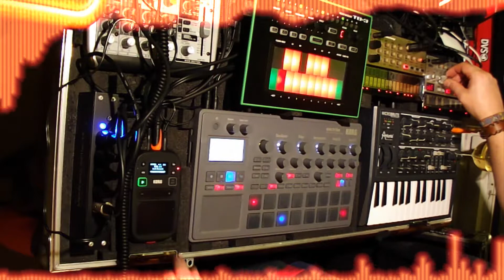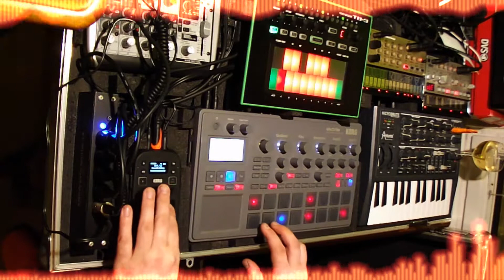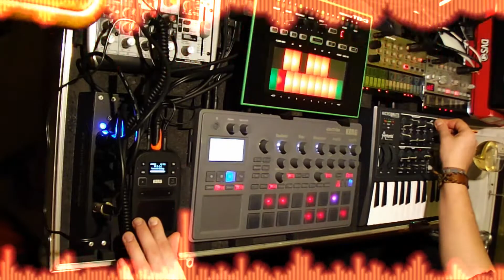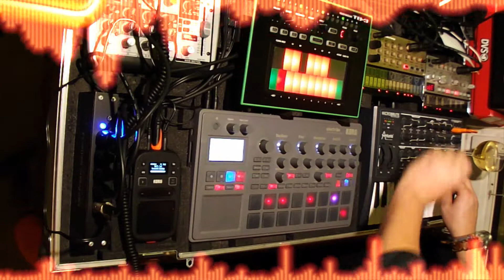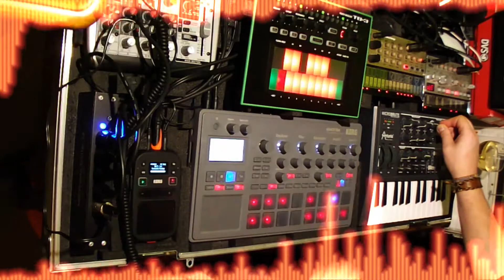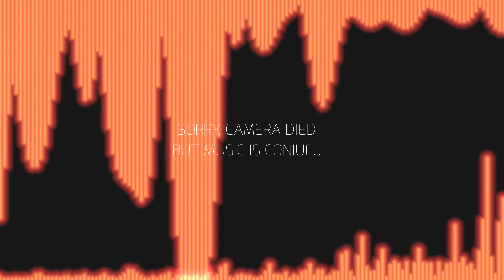SPIRIT GUIDE | Psytrance Live Jam | Korg EMX 2, Volca Bass + Keys, TB - 3, Microbrute & Mini KP 2s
Short part from my actual liveset...

EMX 2 midi controlled Volcas, TB-3 & Microbrute, midi is going through MIDI Presto Splitter 1:4

Volcas audio is going through Belkin rockstar into EMX 2 Audio in and effected here.

EMX 2 + Volcas are effected by Mini Kaoss Pad 2s

Microbrute is effected on Xenyx mix.

LIVE Recorded in Audacity.

No mastering Not Postprocesing ... One Take Shot